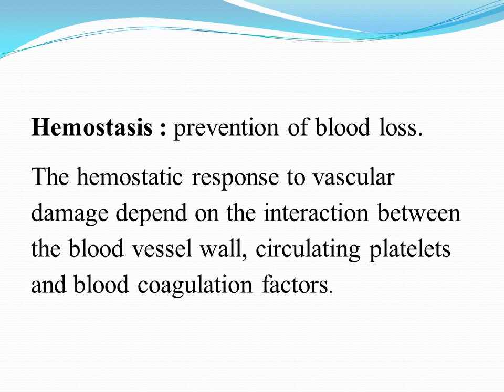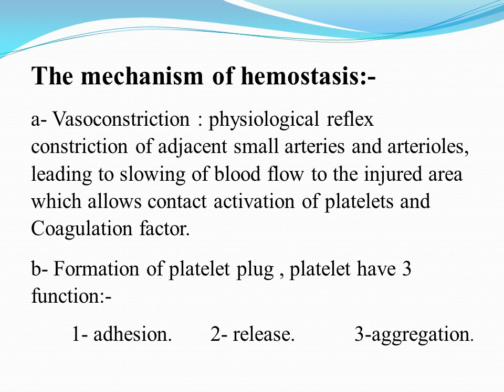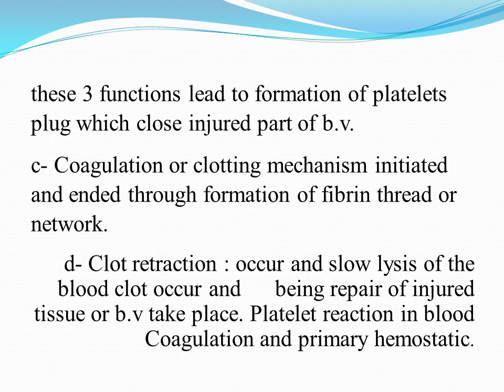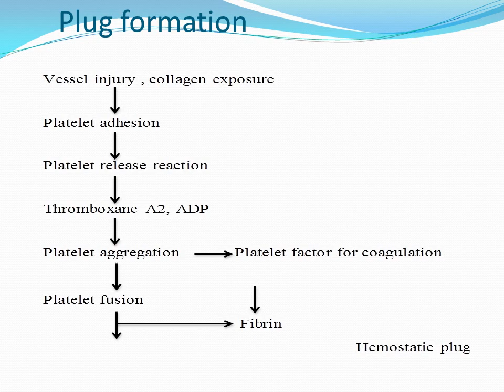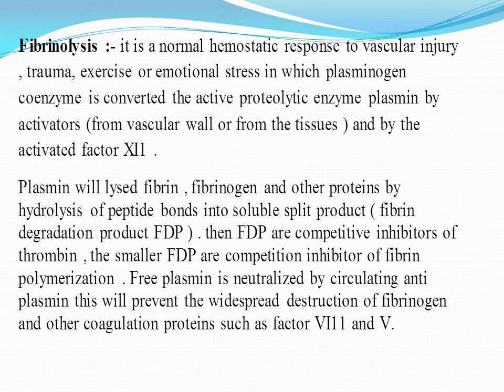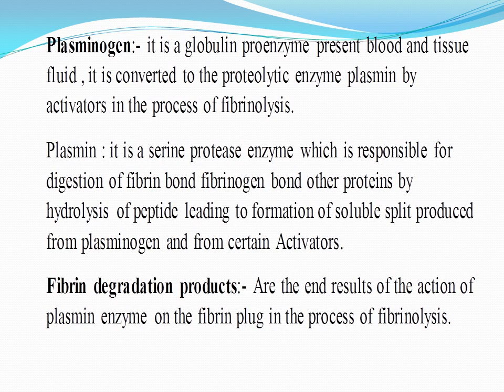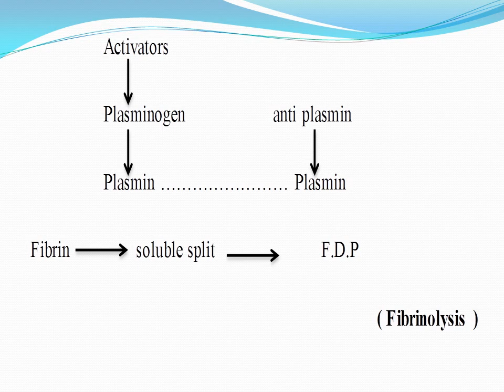محاضرة 16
Hemostasis